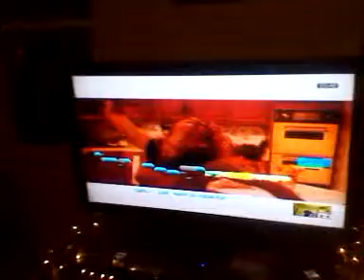susie havin fun